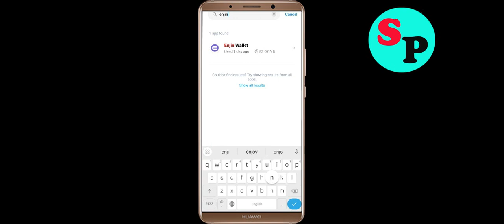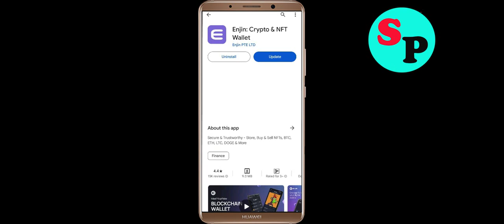Fix Enjin Wallet App Black Screen Problem in Android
In this video section i will show you how to Fix / Solve Enjin Wallet App Black Screen Problem in Android. Just follow the steps to fix this issue.

Fix Black Screen Problem On Enjin Wallet
Solve Enjin Wallet Black Screen in Android